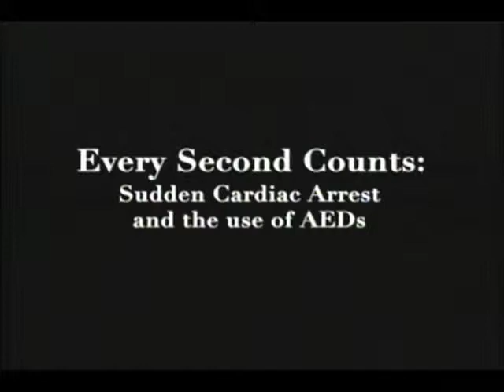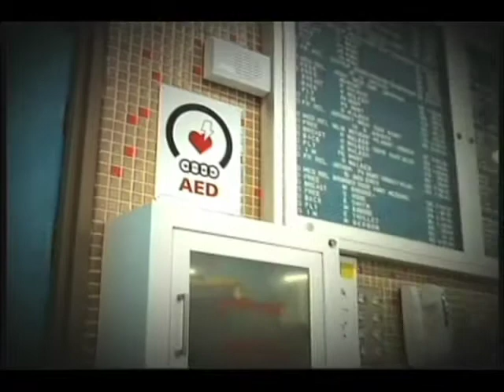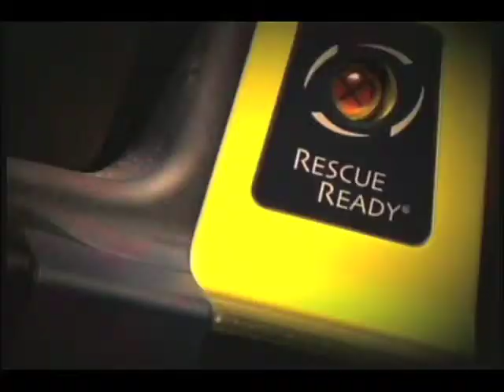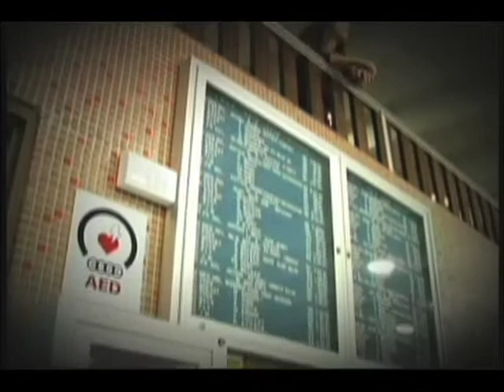Every Second Counts - Youth Heart Watch - The Children's Hospital of Philadelphia (2 of 3)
Information about AEDs and the risk factors and symptoms of sudden cardiac arrest.

This video series about sudden cardiac arrest shares the stories of several families whose children died unexpectedly. Learn more about sudden cardiac arrest and Youth Heart Watch, a program at The Children's Hospital of Philadelphia whose goal is to significantly reduce sudden cardiac arrest and death among children.